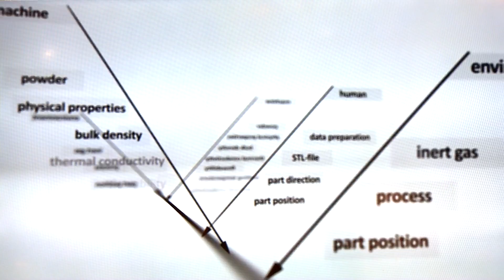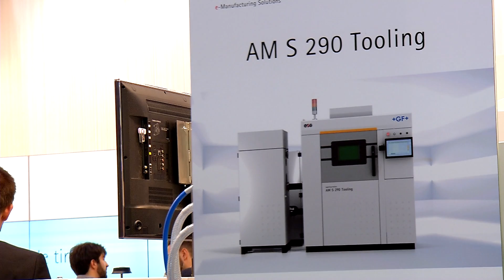K 2016 - EOS DE